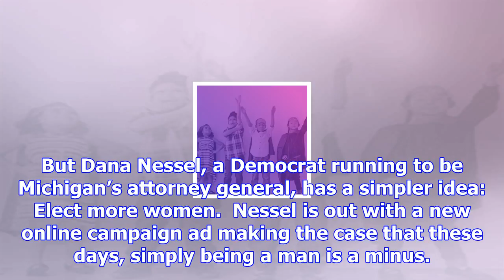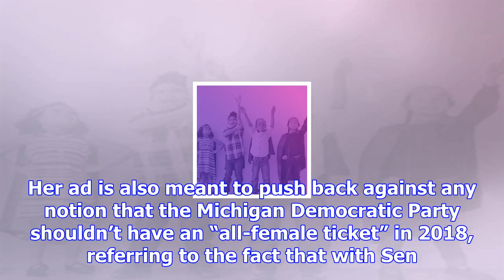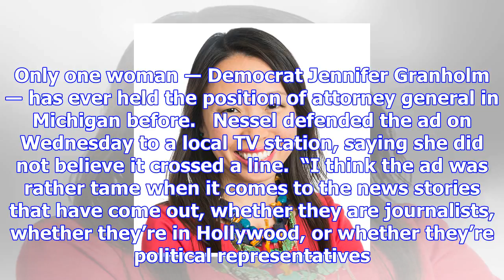Michigan candidate has an idea how to end harassment: vote for someone without a penis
3.5k Sexual harassment is pervasive. Prominent men in media, entertainment and politics have, in rec...